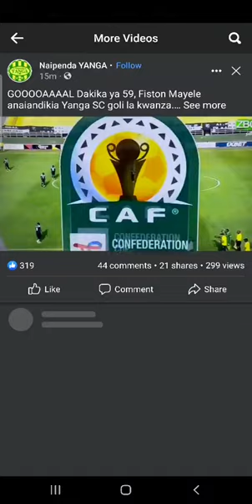yanga vs bamako goli la mayelee